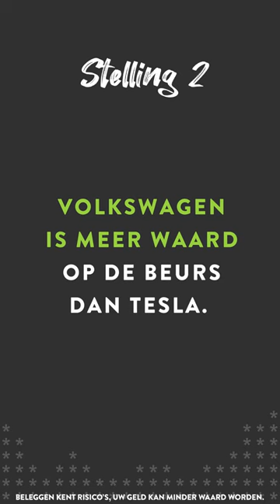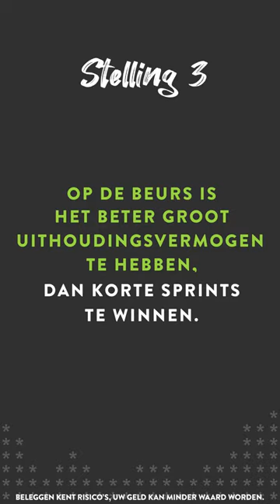Koerkenners #6 met Team Sunweb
Bij BinckBank zijn we gek op koersen. Zowel op de beurs als op de fiets.
Daarom zijn we partner van @Team Sunweb. Maar, wat weten wielrenners eigenlijk van koersen?

We voelen Team Sunweb-renners Nils Eekhof en Cees Bol aan de tand met speciale koers-stellingen. De winnaar belegt een speciale verrassing voor de verliezer.

Ook gek op koersen? Kijk op wanneermoetikgaanbeleggen.nl